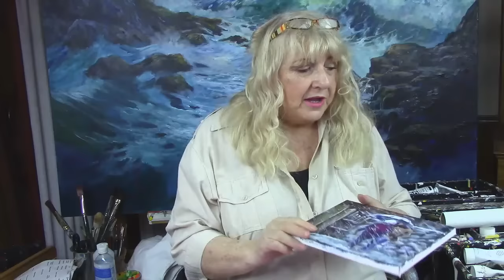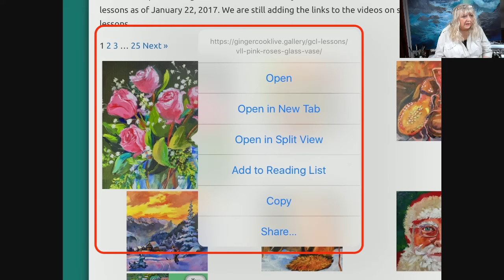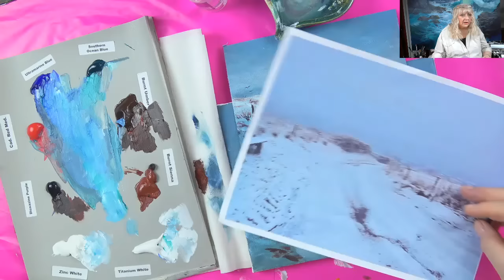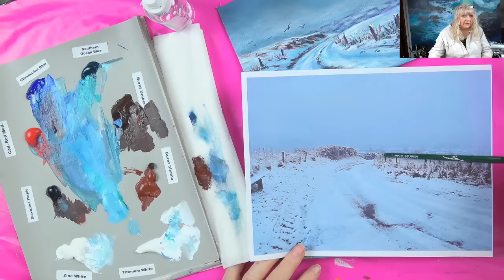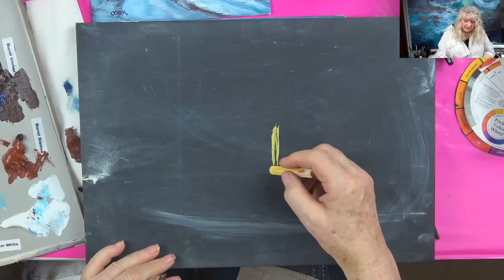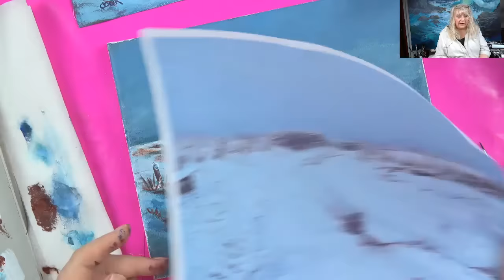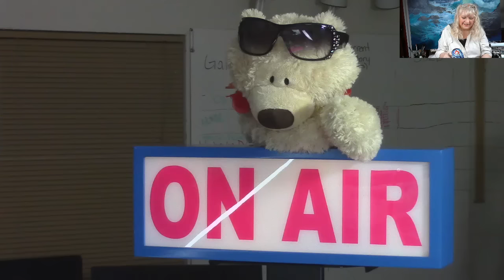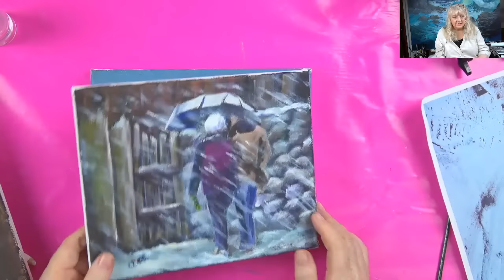How to Create a Snowy Landscape with Ginger Cook a Live Lesson.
Ginger will be exploring the fine art of acrylic painting by offering some tips and tricks to help you with your own paintings. Ginger will be taking questions and can possibly be able to demonstrate to clearly show you the answer.

In this week's exciting episode...Lesson to be announced!

Mailing Address:
Ginger Cook Studios
13121 Louetta Road, PM 1020

In 1997, she received 4-winning first place awards and the overall Grand Prize win of Liquitex “Paint a Difference Competition", an open call to acrylic artist across the world to summit art work that represented the best of Acrylic Painting. Liquitex subsequently featured her as a Master Acrylic Artist, with a show of her paintings at the National Academy of Design in New York City.

2007 Chroma Online Acrylic Paint of Australia have asked her to test then newest product and subsequently represent it to various art groups and university students in her Southwest Region of the United States.